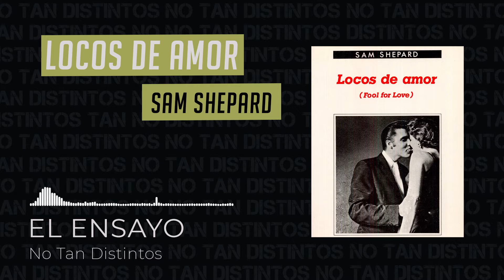"Locos de Amor" de Sam Shepard - No Tan Distintos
Hacemos la representación de un fragmento de la obra teatral, "Locos de Amor" de Sam Shepard.

Actúan: Juan Manuel Correa y Miguel Sorrentino
Producción: Ailén Castrillo y Martina Cuidet